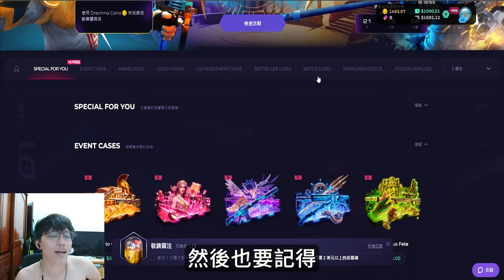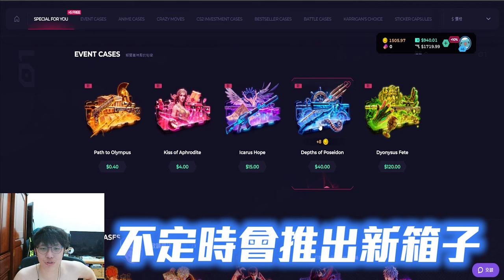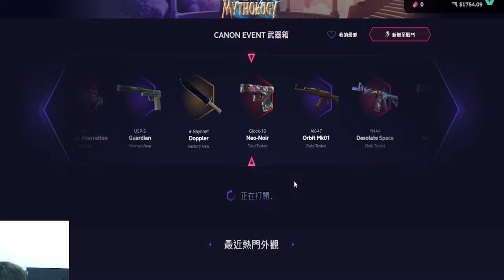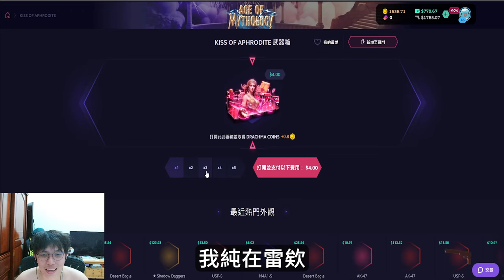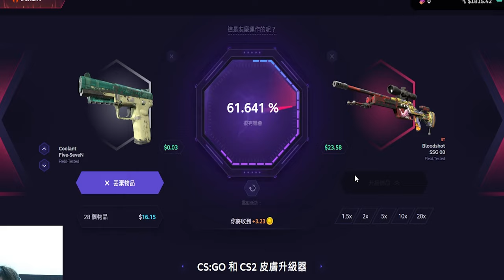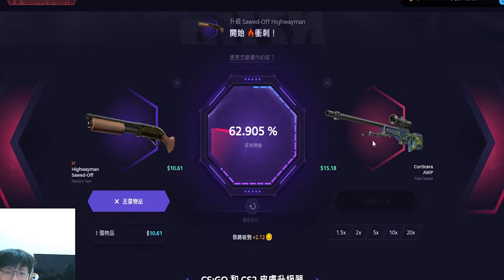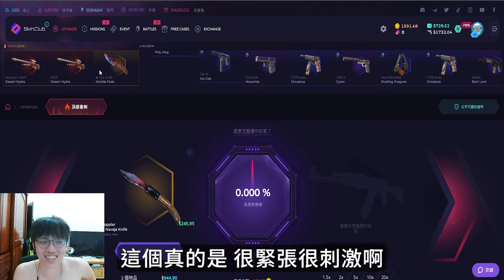三仙歸洞🤑 ! 阿賢使出大招 [聲控] 能把大獎喊出來嗎?! 丨skin club丨【🔫冠賢🔫 】 by winnie